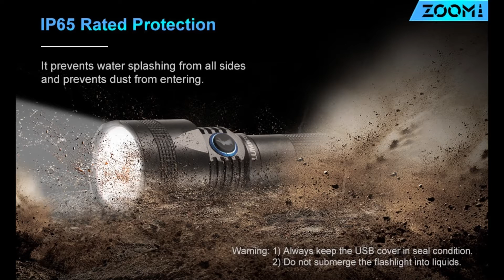รีวิวแสง lumintop zoom1 Turbo 850lumens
ไฟฉายซูมได้จาก lumintop สว่างสูงสุด 850 lumens ระยะทาง 210 เมตร - ใช้แบตเตอรี่ได้ 2 ขนาดคือ 21700/18650
โดยทางลูมินท๊อปแถมขนาด 18650 มาให้ 1 ก้อนค่ะ

มีโหมดกระพริบค่ะ